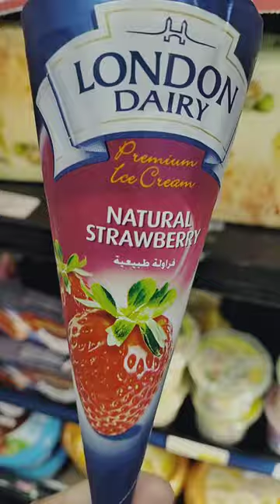strawberry ice cream drumstick